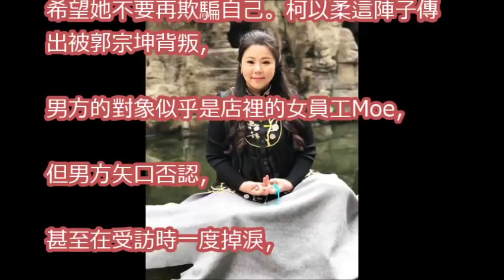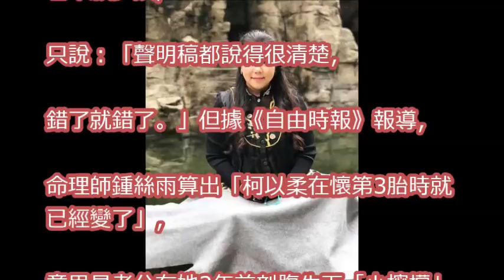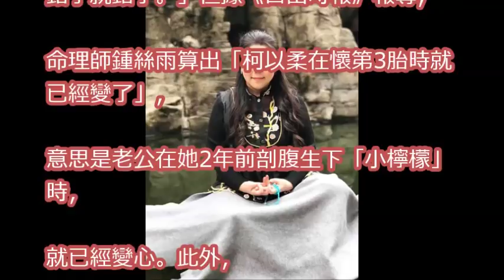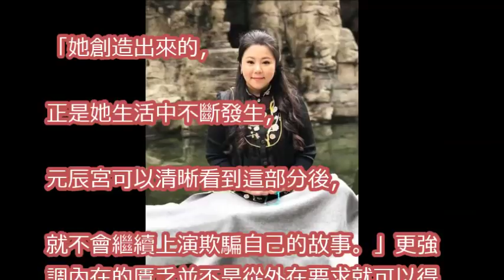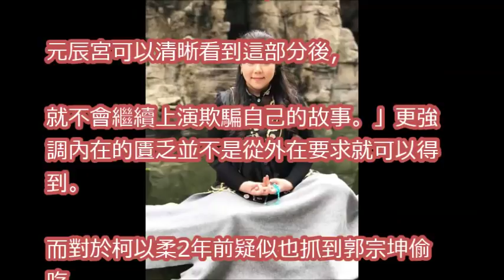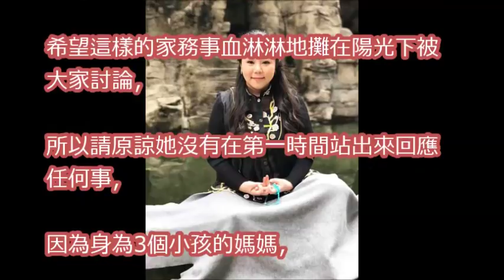柯以柔結婚6年連換7屋！ 命理師點破要她別再騙自己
柯以柔腥夫遭爆料「錢多到花不完」！原來他「除了是廚師還是. 」根本家境超級好！

吳淡如5年前神預言：「柯以柔老公一定養小三」！全是因為郭宗坤「這個細節」露了餡！